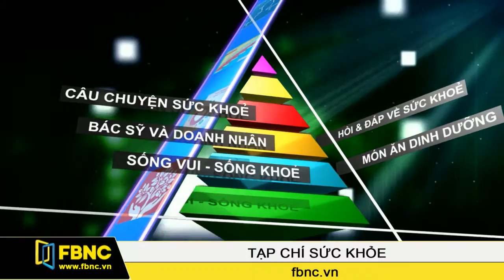FBNC - 19/02/2016: Sức Khoẻ & Tiền (Phần 1)